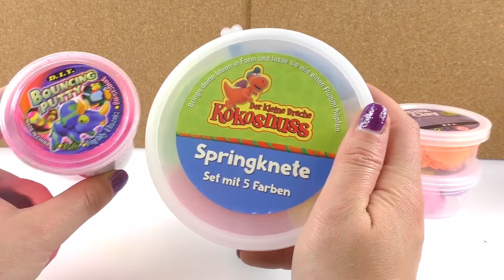களிமண் பயன்படுத்தி ஓரியோ குக்கீஸ் | Clay Testing | DIY Cookie Tamil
Channel Description:
Hi DIY-Fans,